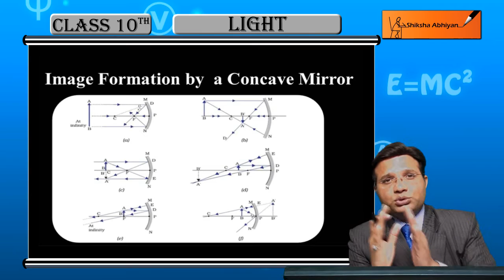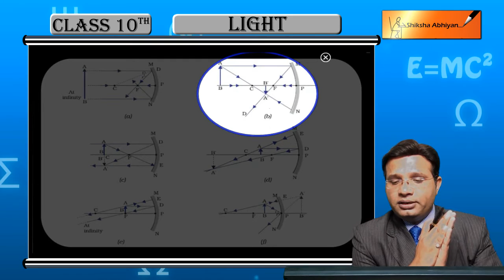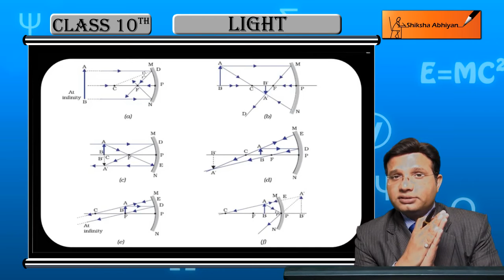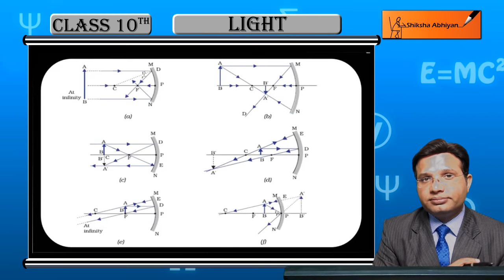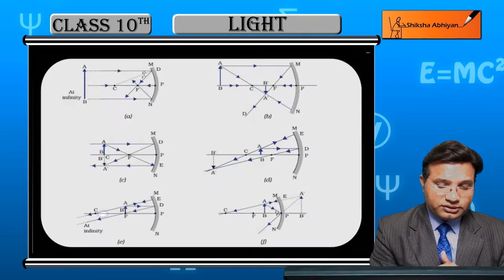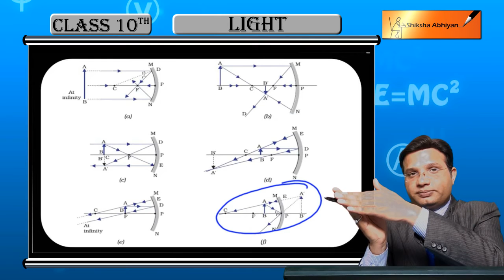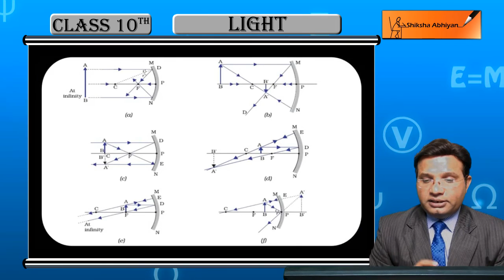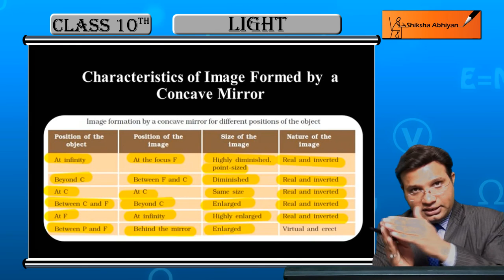Image formation By Concave mirror : CBSE Class 10 Physics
1.Concept of image formation by Concave Mirror
2.Rules of image formation
3.Characteristics of Image formed by concave Mirror

Here is a demo of online video lecture.